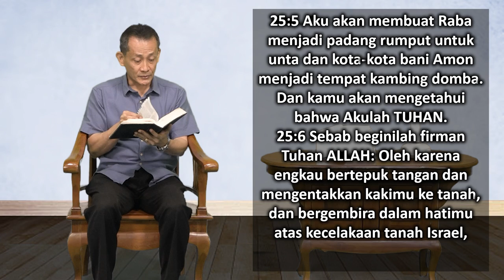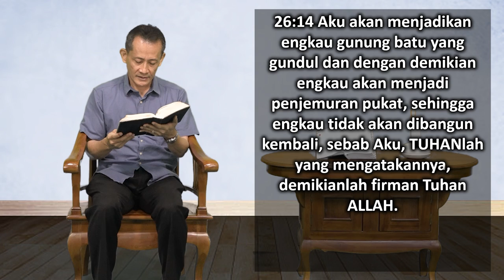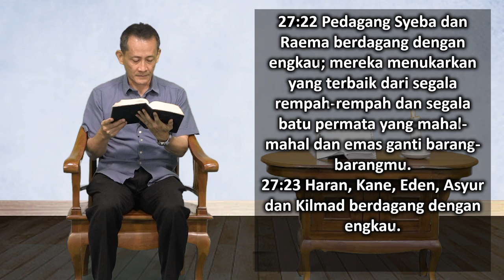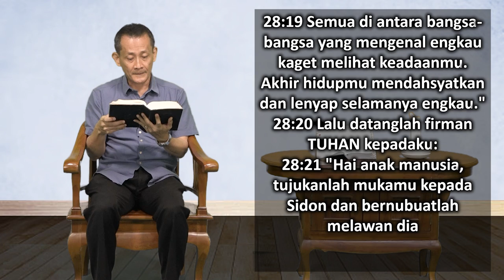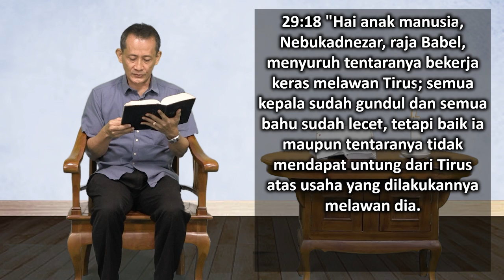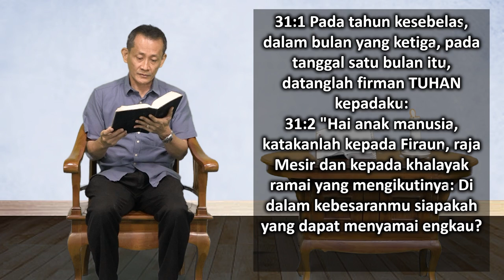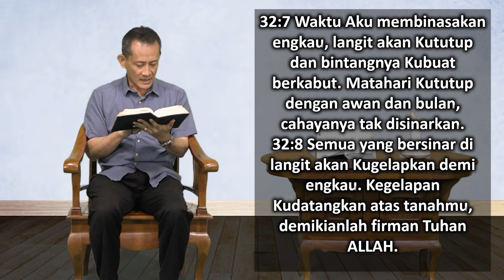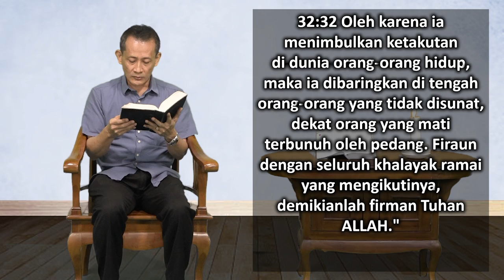Mari Membaca Alkitab | Hari ke 223 | Jumat, 11 Agustus 2023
Bacaan : Yehezkiel 25:1-32:32
Tema : "Di Belakang Layar"